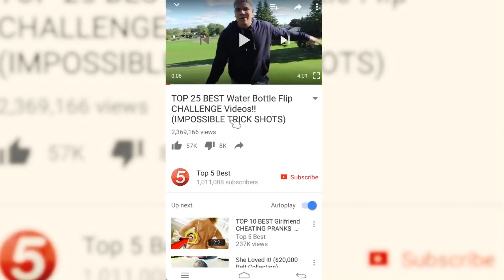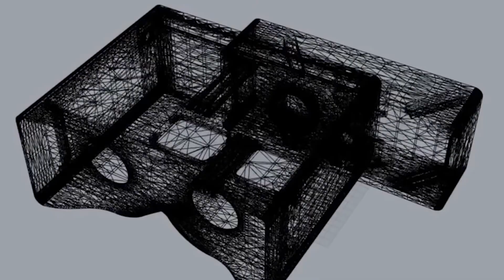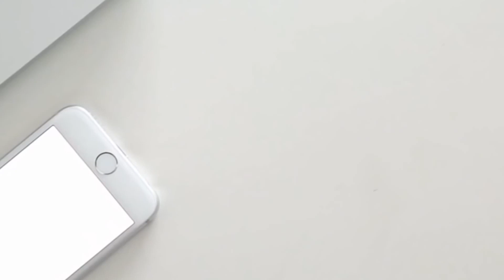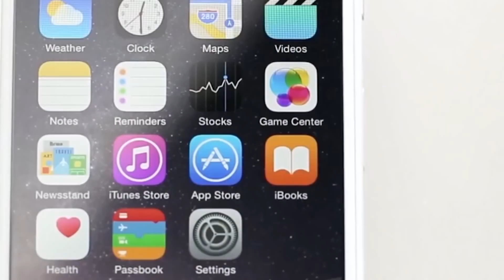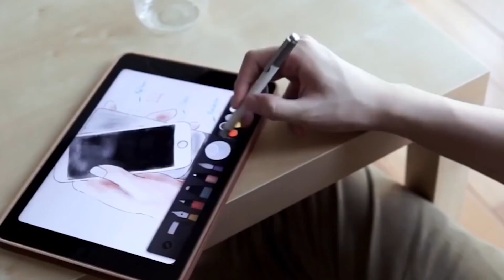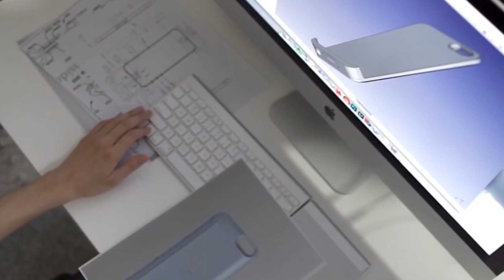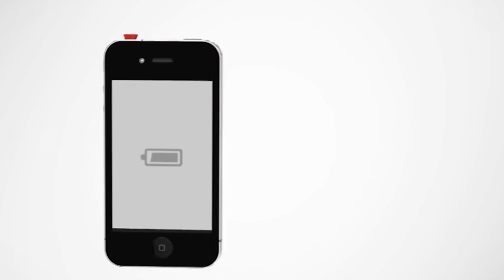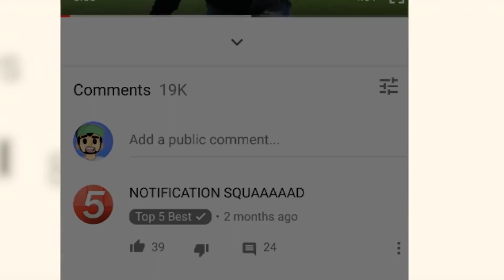Top 5 iphone gadgets you should buy Life Hacks